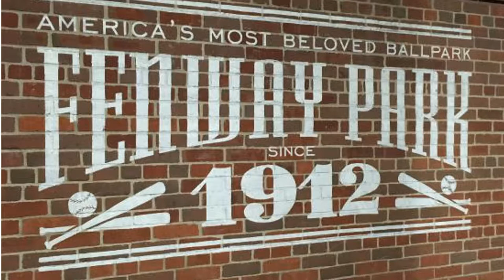Geo-Historian Project: Fenway Park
Photos used in the video:
Retired Numbers: